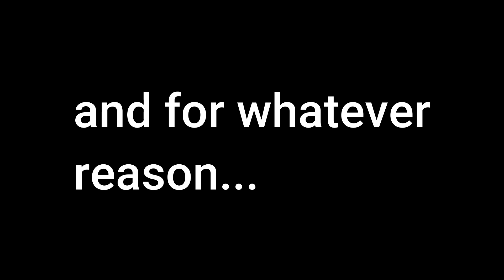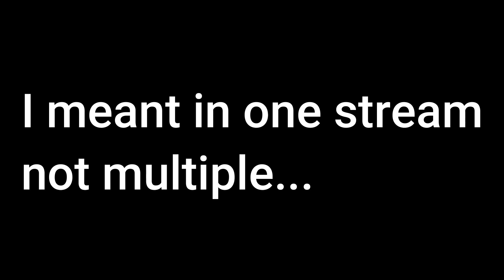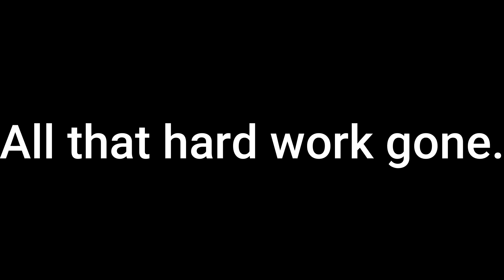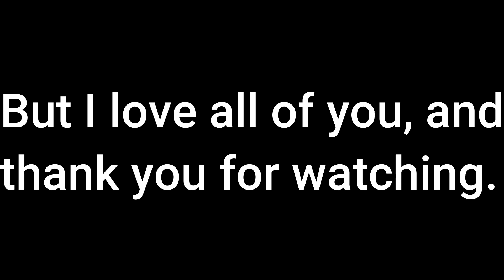My 24 Hour Stream SHUT DOWN... (explaining the events of what happened at the time of the crash)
My 24 hour stream shut down after my timer didnt work, and my PC shut down. This made me really upset, so I hope you all can kind of see what I felt. Thank you!